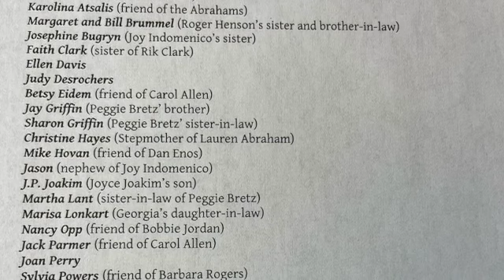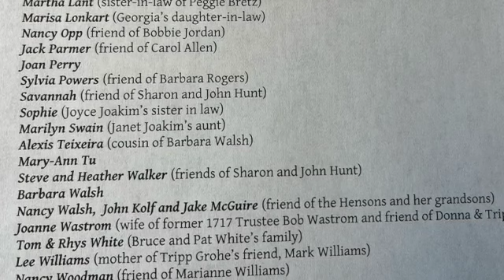Prayer Service December 6 , 2022